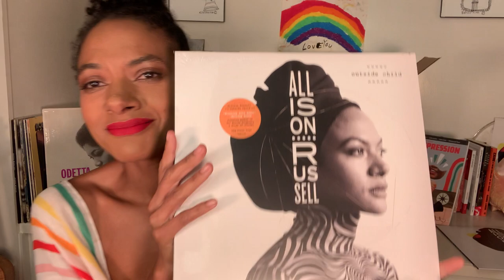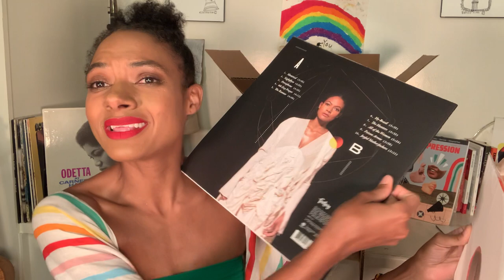Allison Russell - "Outside Child" Vinyl Unboxing Video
The Community of Artists in alphabetical order:
Jason Burger- drums, percussion, apple cider vinegar bottle
Steve Dawson- pedal steel
Jamie Dick- drums, percussion
Dan Knobler- guitars, slide guitar, banjo, synths, mellotron
Drew Lindsay- Rhodes, Wurlitzer, Mellotron, pump organ, organ, piano
Allison Russell- songwriting, writing, lead vocals, harmony vocals on Montreal and Nightflyer, clarinet, banjo
Jake Sherman- organ on 4th Day Prayer
Yola (appears courtesy of Easy Eye Sound)- harmony vocals on The Runner

Produced by Dan Knobler
Engineered by Kevin Sokolnicki & Dan Knobler
Recorded at Sound Emporium, Studio A, in Nashville - September 18-21, 2019
Assistant engineer: Zaq Reynolds
Additional recording at Goosehead Palace
Organ on "4th Day Prayer" recorded by Jon Seale at Mason Jar Music
Mixed by Dan Knobler
Mastered by Kim Rosen, Knack Mastering

Outside Child, an album by Allison Russell
1. Montreal
2. Nightflyer
3. Persephone
4. 4th Day Prayer
5. The Runner
6. Hy-Brasil
7. The Hunters
8. All of the Women
9. Poison Arrow
10. Little Rebirth
11. Joyful Motherfuckers